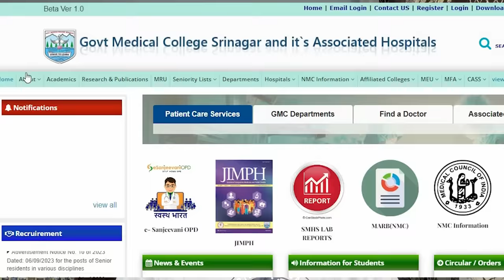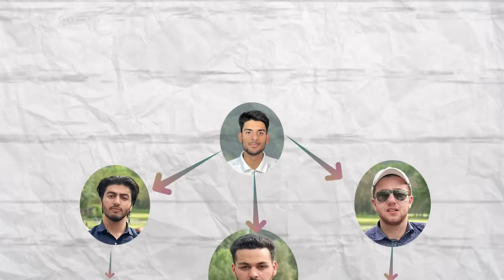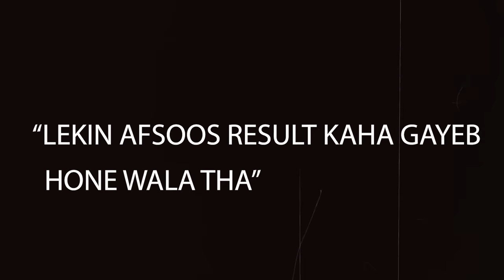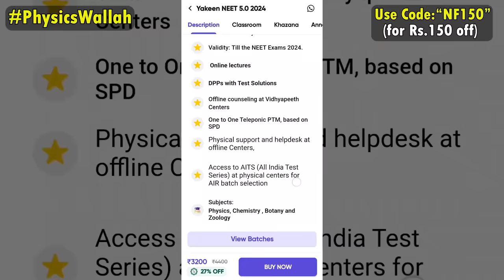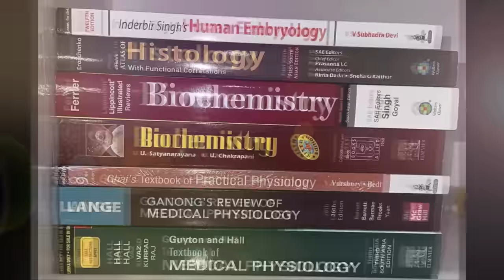1st Year of MBBS at GMC Srinagar in 8 minutes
(Use Code "NF150" for Rs.150 Off)

About this Video:
This is a video about my journey at GMC Srinagar as a 1st Year MBBS Student. It includes a roller coaster of events we all had throughout the year.

About me:
I'm Nihayet Farooq. I'm from Srinagar, Kashmir. I make content related to NEET, JEE, Board Exams and Education in general in order to help aspirants. Hope you get some Value from my Videos.

Time Stamps:
1. Introduction- 0:00
2. Making Friends - 1:27
3. Starting off - 2:15
4. PhysicsWallah Promotion - 3:40
5. Changing Ways - 4:33
6. Ending Days - 6:56
7. Conclusion - 7:28